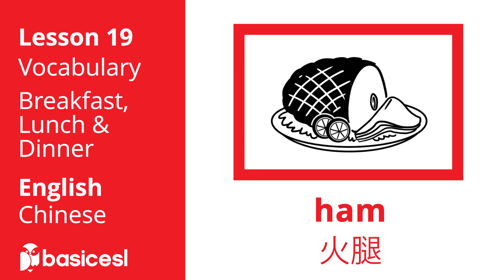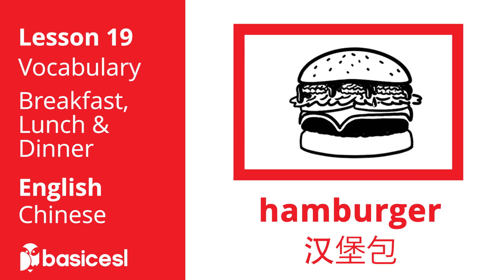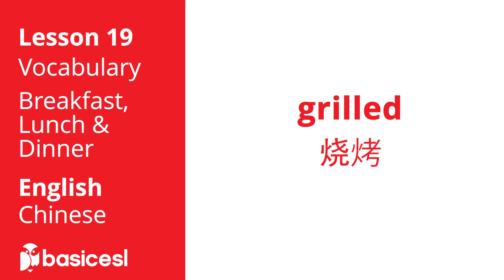Lesson 19 | Breakfast, Lunch & Dinner | Learn English | Translation of Chinese to English | 早午晚三餐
Lesson 19 | Breakfast, Lunch, Dinner | Learn English | Workbook 2 | Translation of Chinese to English

第 19 课  |  早午晚三餐  |  学英语  |  练习册2  |  中英翻译

LISTEN & REPEAT - BASIC ESL - LESSON 19

VOCABULARY
• MEALS/ BREAKFAST, LUNCH & DINNER

GRAMMAR
• Past tense statements with the verb TO BE
• Past tense questions with the verb TO BE

The simple past tense is used to talk  about things that happened before now.  The past tense forms of the verb TO BE are WAS and WERE.  Past Tense STATEMENTS with TO BE:

Singular
• I was → I was in the kitchen.
• You were → You were thirsty before lunch.
• He was → He was hungry today.
• She was → She was here for breakfast.
• It was → It was spicy shrimp.

Plural
• We were  → We were excited for pizza.
• They were → They were baked potatoes.

Past tense QUESTIONS with the verb to be are formed by placing the verb TO BE in front of the subject.  The past tense forms of the verb TO BE are WAS and WERE. Past Tense QUESTIONS with TO BE:

Singular
• Was I → Was I in the kitchen?
• Were you → Were you thirsty before lunch?
• Was he → Was he hungry today?
• Was she → Was she here for breakfast?
• Was it → Was it spicy shrimp?

Plural
• Were we→ Were we excited for pizza?
• Were you → Were you both thirsty before lunch?
• Were they → Were they baked potatoes?

Memorize the vocabulary from Lesson 19.  The vocabulary from Lesson 19 is mostly food (nouns) and types of food (adjectives).   What food do you have at home now?  Do you know the English names for the food in your home now?

PAST TENSE STATEMENTS and QUESTIONS with TO BE are very common in ENGLISH.

Practice asking your friends and family past tense questions.  Listen closely to their responses.

Was I helpful today?  Yes, you were helpful today.
Was breakfast tasty? Yes, breakfast was tasty.
Were you in class today? Yes, I was in class today.
Were they here yesterday?  Yes, I was here yesterday.

• Watch LESSON 19 vocabulary video
• Complete LESSON 19 workbook exercises
• Download LESSON 19 vocabulary exercises

STUDY TIPS:
WHAT IS BASIC ESL?